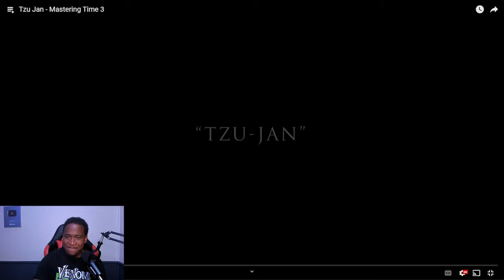MATT GARSTKA OUT HERE BRAKING TIME! AND I LOVE IT!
Paiste 14 inch PST X Swiss Hi-hat Cymbals

My Gear Page On Sweetwater.com